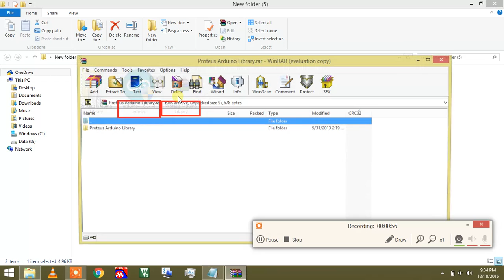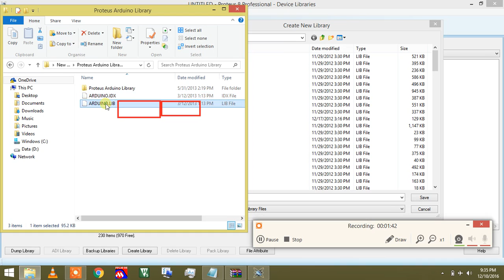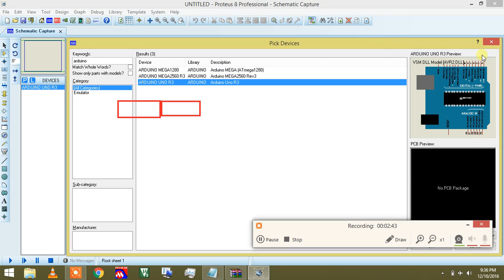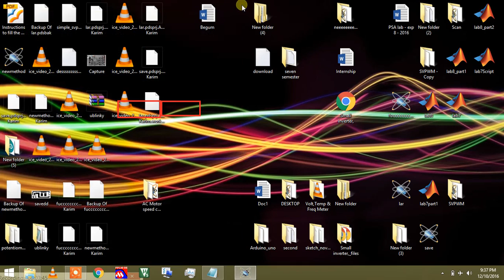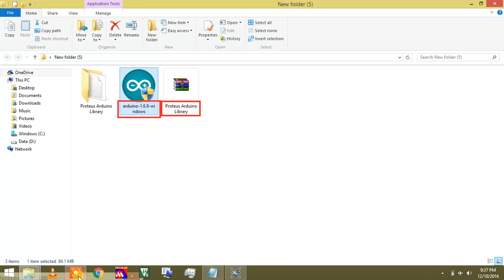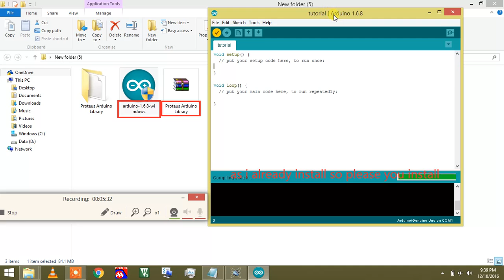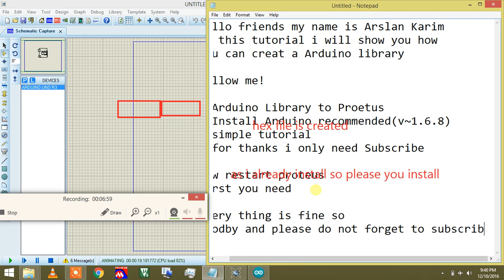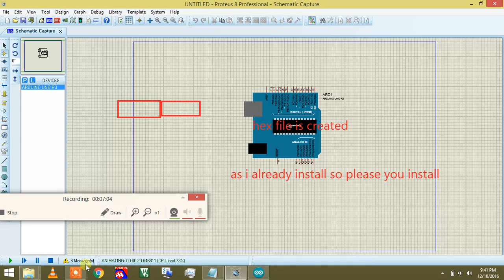Add arduino library to proteus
Hello friends my name is Arslan Karim
in this tutorial i will show you how
you can creat a Arduino library

1 Arduino Library to Proetus
2 Install Arduino recommended(v~1.6.8)
3 simple tutorial